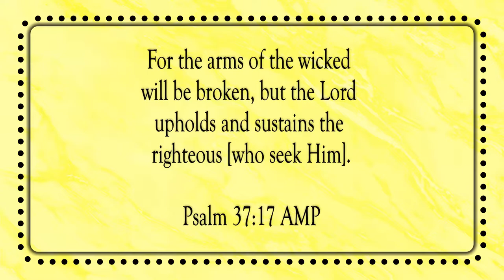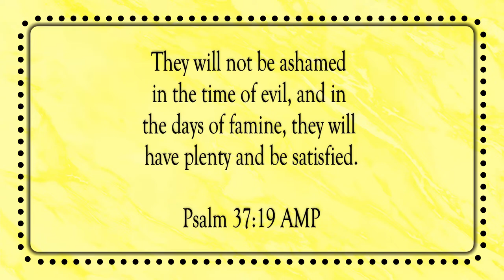I Am Satisfied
Scripture of the Day! I am satisfied!